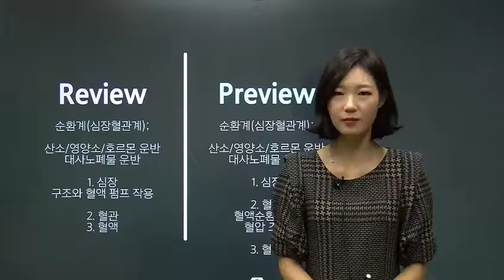[쉽게 이해하는 인체생리학] 16. Ch9. 혈액순환-1